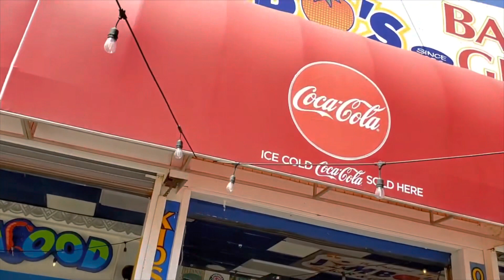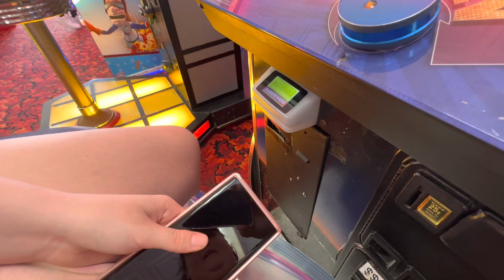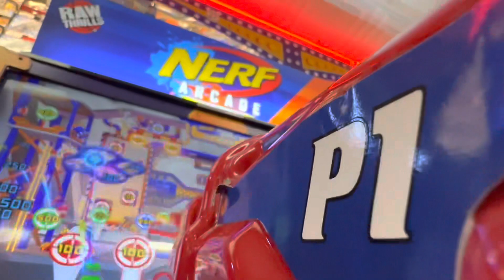The Shore Baby🐬| Seaside Heights New Jersey Vlog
Ho Wildlings, let's continue to explore Jersey and head to the shore for a fun day!! There is so much to do there! I hope you enjoy!

Christian Suspense Trilogy

MY HOMEMAKING CHANNEL

(all new hiking merch available)